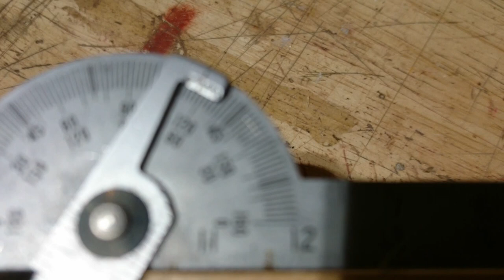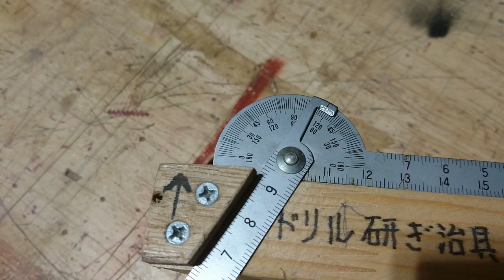ドリルキリ研ぎ治具シンプル簡単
ドリルキリ研ぎ治具シンプル簡単製作
スナップきかせて研ぎましょう
渦巻切り篭が出てきます、2本出れば大成功
8分51秒の動画です
東京都中野区中野１－２７－９是非おいでください
私たは最も魅力的な、DIYスタジオを日々作っていま。
安全な作業のため、精度ある工作のため、人生を豊かにする為に日々努力をしています。

私のお薦め世界のdiy動画

DIY女子のMOVIE WORLD 撫子DIY女子頑張れ